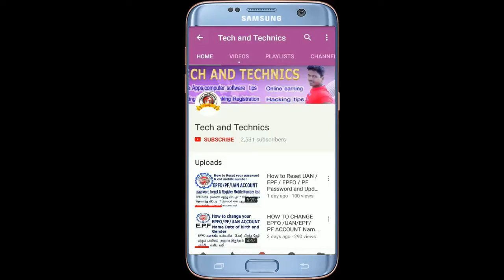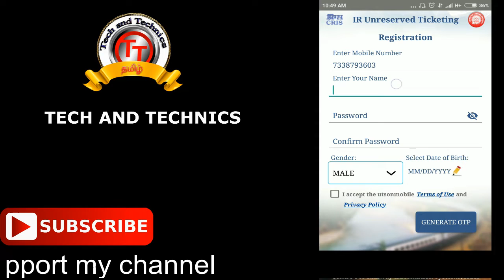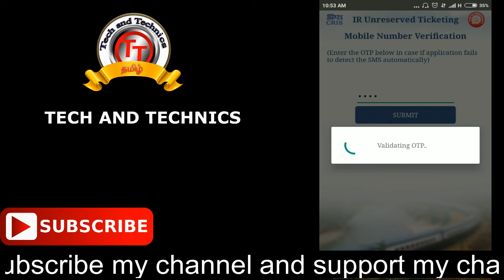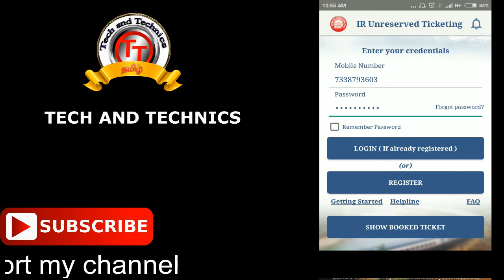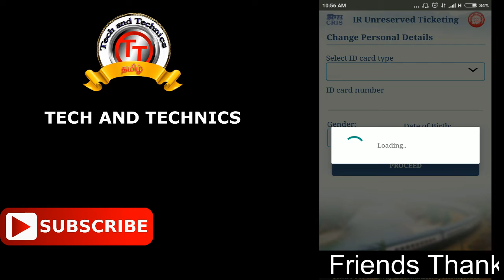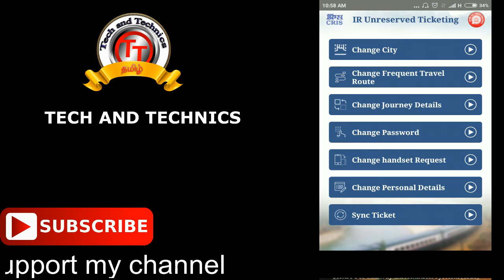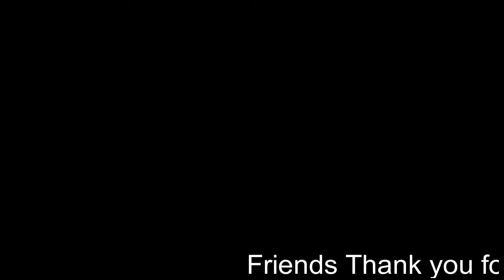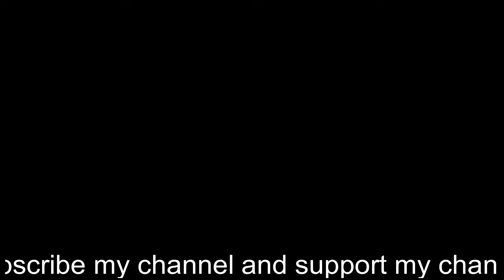HOW TO REGISTER AND ACTIVATION UTS LOCAL TRAIN APPS FULL DETAILS IN TAMIL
HOW TO REGISTER UTS LOCAL TRAIN APPS

INDIAN RAILWAY GENERAL TICKET ON ANDROID PHONE

mobile train booking

train reservation  mobile apps